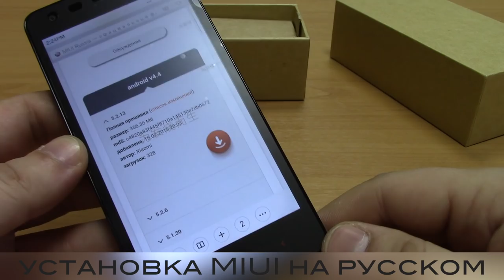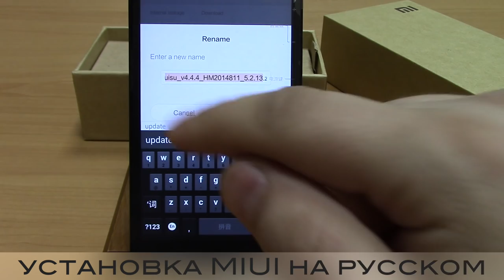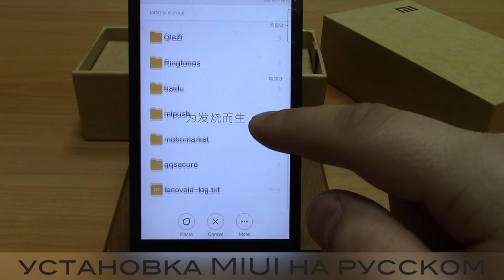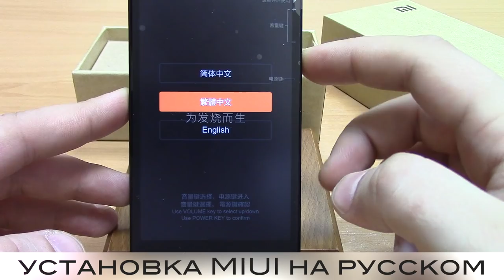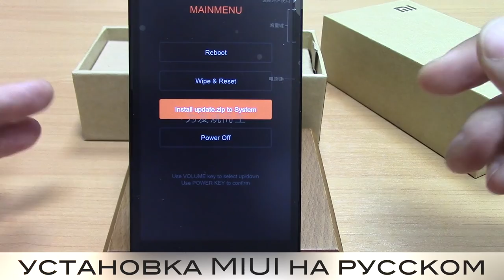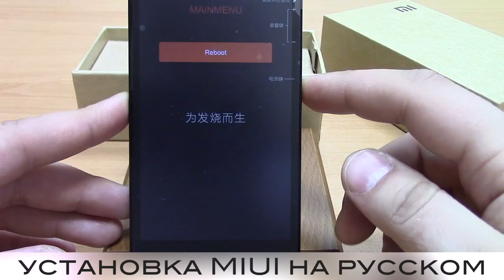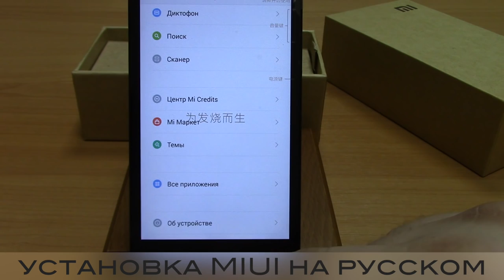Установка русского для Xiaomi Redmi 2 подробная инструкция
Геарбест
(пройди по ссылке, чтобы воспользоваться купоном)

Поможем купить + доставим + поможем с выбором любых гаджетов с Китая, США, Европы без накруток и тд.

Интересные и нужные приложения и сайты:

- Если вам нужны действительно низкие цены на авиабилеты то они

Вернуть деньги со своих покупок в интернет магазинах